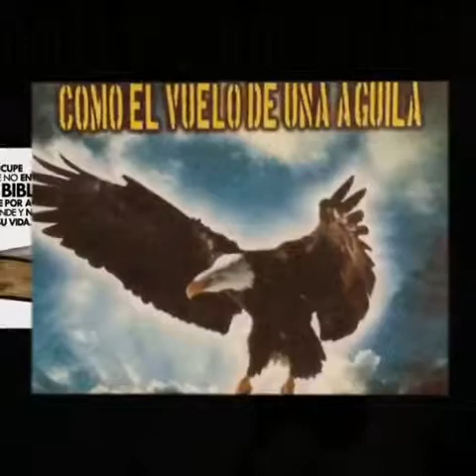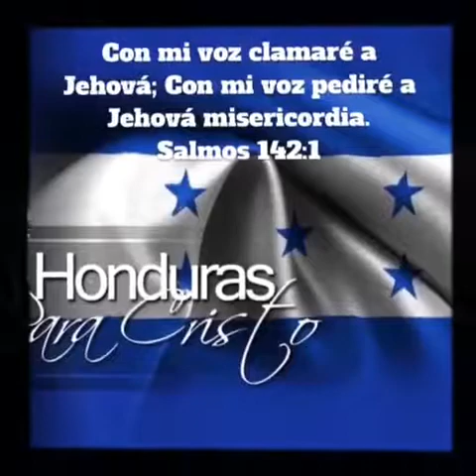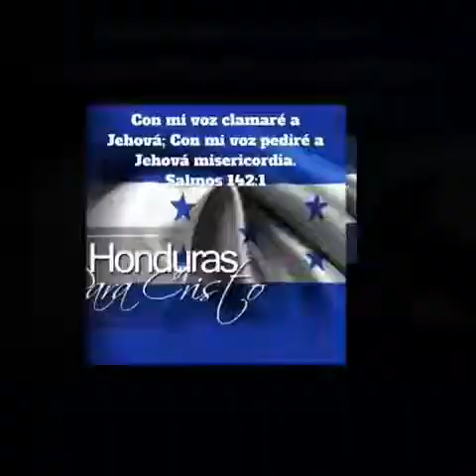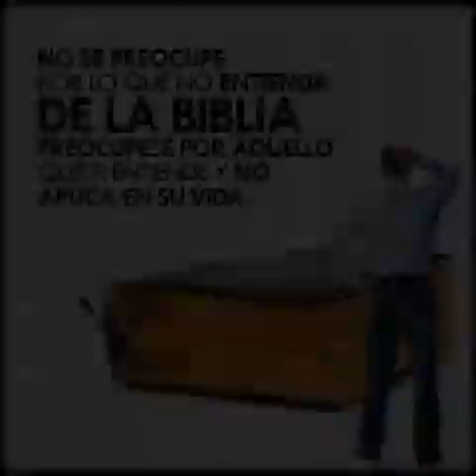Noel Carmona Rayito de sol 2017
Noel Carmona Rayito de sol la mejor música cristiana hondureña 2017